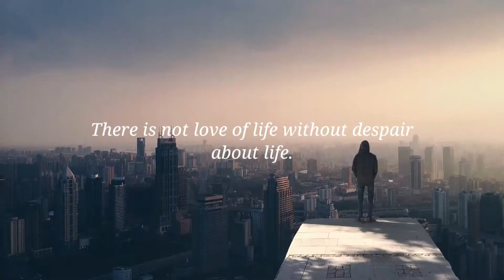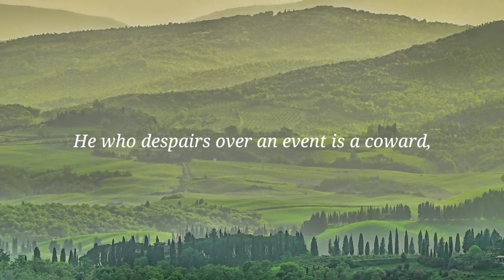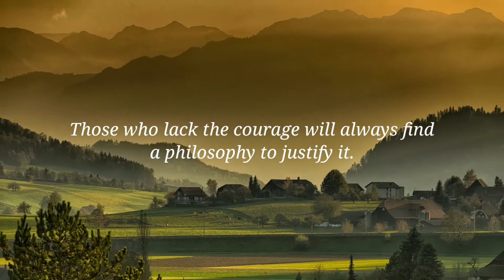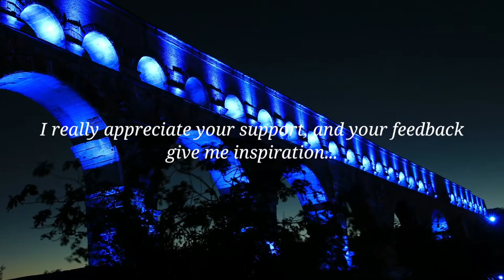Blessed are the hearts that can bend; they shall never be broken... - Albert Camus Quotes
Background Music Title : Til Death Parts Us
Artist : Aakash Gandhi

Background Music Title : Wedding Invitation

Background Music Title : Only You